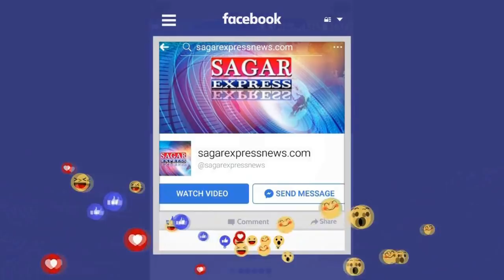84 साल पहले आये थे बापू रहली के अनंतपुरा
84 साल पहले आये थे बापू रहली के अनंतपुरा